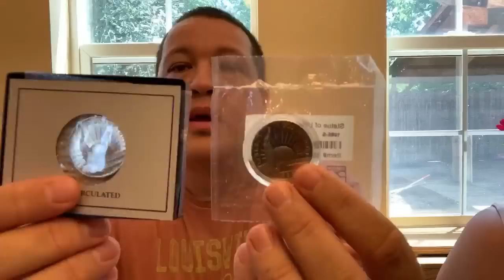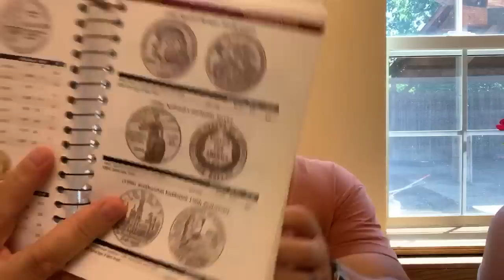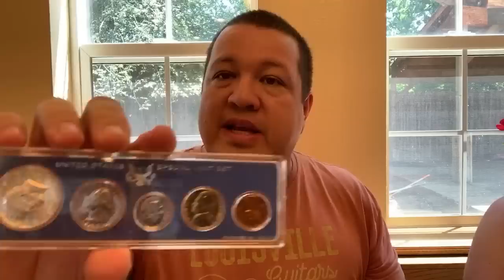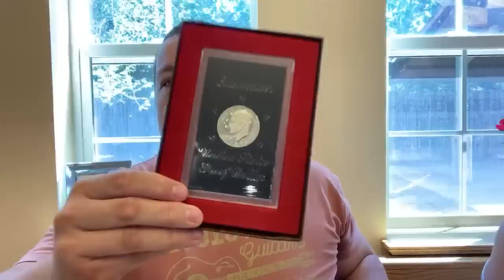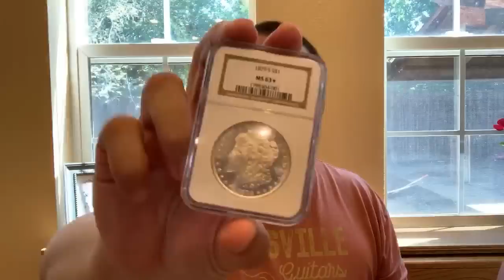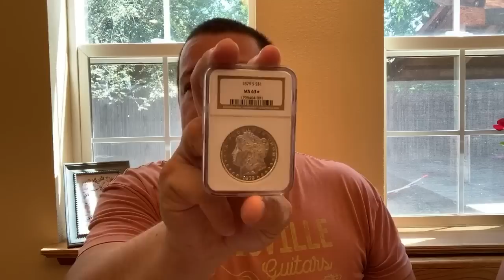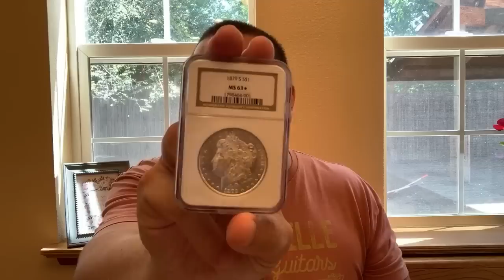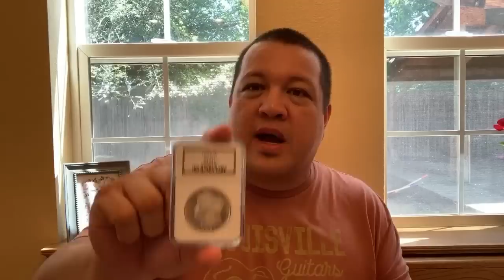Summer Kick-off Subscriber Trivia Giveaway - 1878-S NGC Morgan Dollar Giveaway!